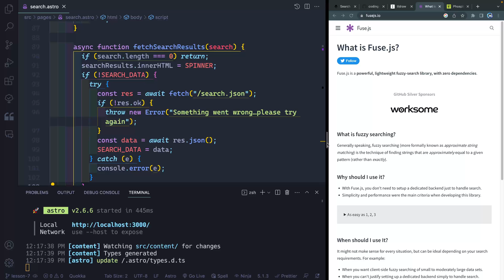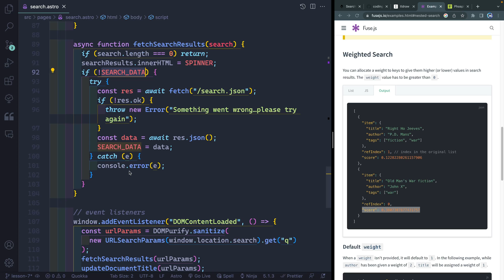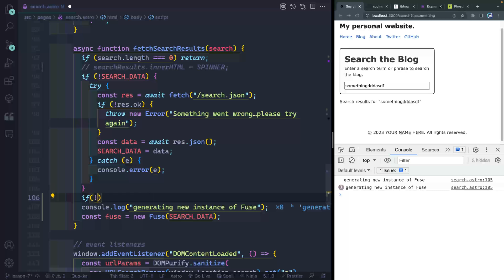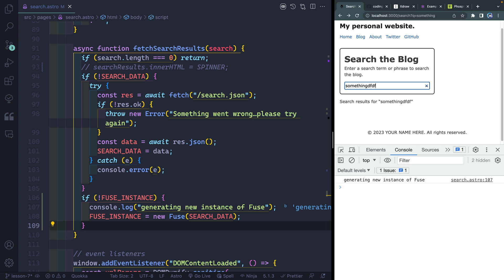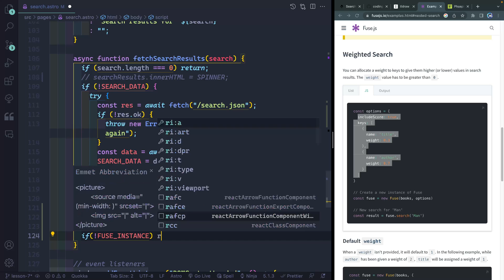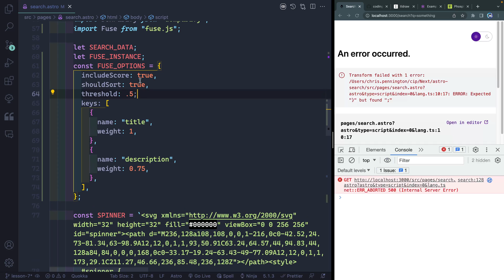Add FuseJS Fuzzy Search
Learn how to add fuzzy searching to an SSG Astro site using FuseJS and client-size JavaScript.

In this seventh lesson, we’ll add fuseJS for fuzzy searching.